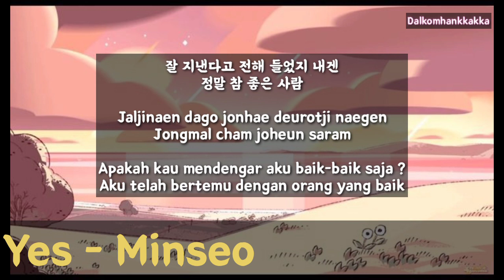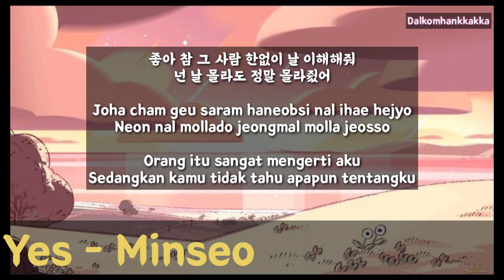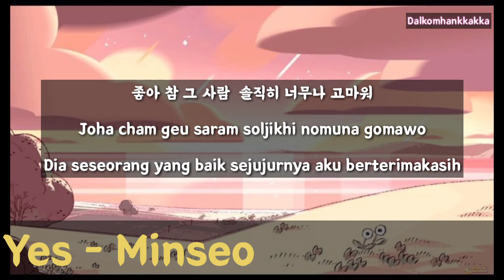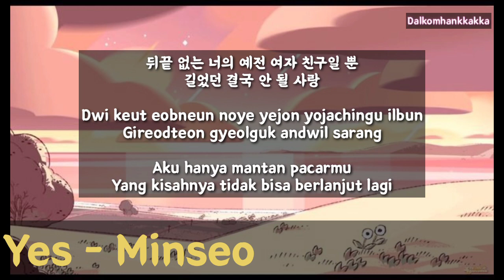Yes - Minseo (Yoon Jong Shin) /Lirik/Hangul/Terjemahan Indonesia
Singer : Minseo

Realised : 15 November 2017

Lagu ini memiliki keterkaitan dengan lagu yang dinyanyikan Yoon Jong Shin berjudul "Like It".

Source : google